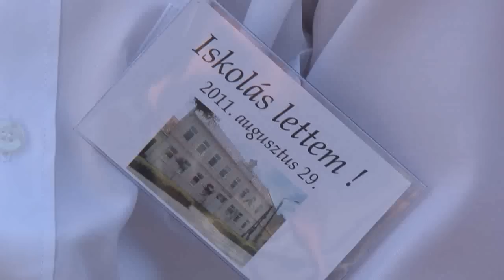A központi iskola évnyitó ünnepsége